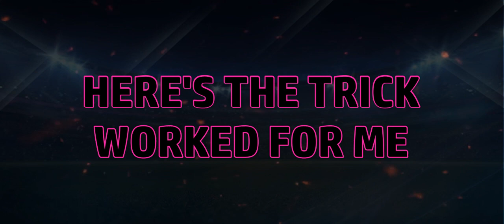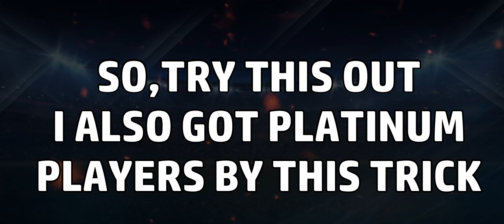Pro Player In Every Spin!! In Season 4 | Superb Trick Working 100% | Real Cricket 20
Rc 20 Pro Players
Rc 20 Season 4 BEst pro Players
Rc 20 Players Pro Updated
Rc 20 Pro Player Trick
Rc 20 Pro Player Trick in Season 4